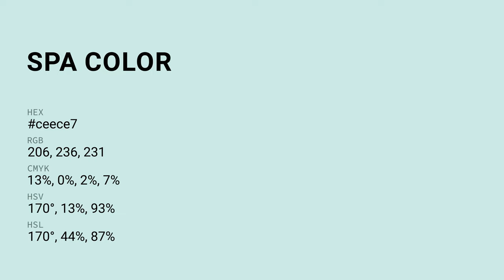Spa color ceece7 hex color - Green color - Warm color ceece7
What color is Spa ? ceece7 hex color - Green color - Warm color ceece7

Hex ceece7 Color Code is also known as Spa color.

Hex ceece7 Color code in RGB color code model is created after adding 80.78% red color, 92.55% green color and 90.59% blue color.
Hex ceece7 Color code in CMYK color (process color) code model is generated after subtraction of 12% cyan, 0% magenta, 2% yellow and 7% black.